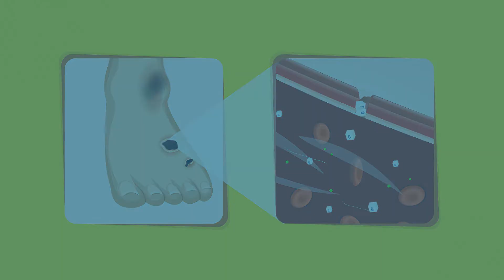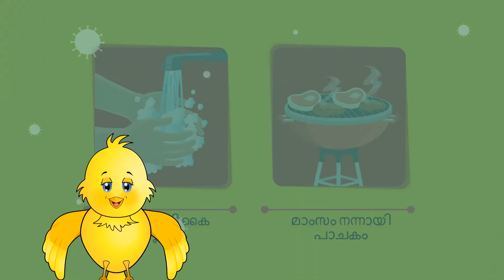Module 8: High Blood Sugar & Immunity